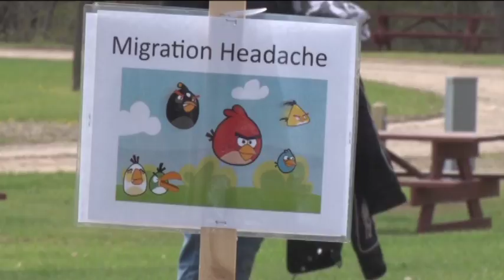Arbor Day at Lum Park